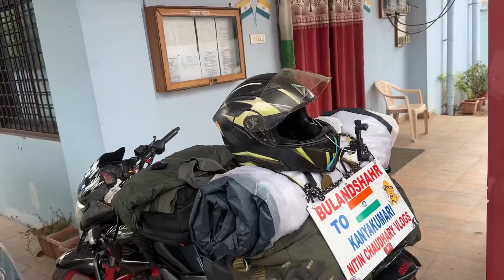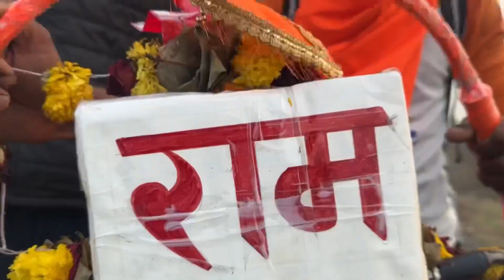Cycle travel from Mumbai |Day 14 Bulandshahr to Kanyakumari II Nitin chaudhary Vlogs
Cycle travel Mumbai, Maharashtra to  Ayodhya , Jai shree ram, big respect to themselves